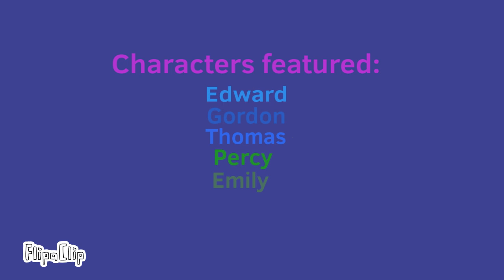T&F Short 5: Trainsgiving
Percy learns about Trainsgiving and tells his friends about it.